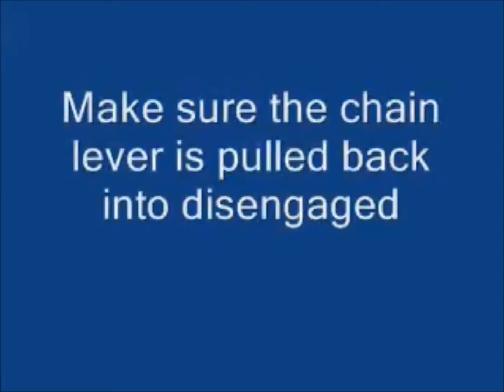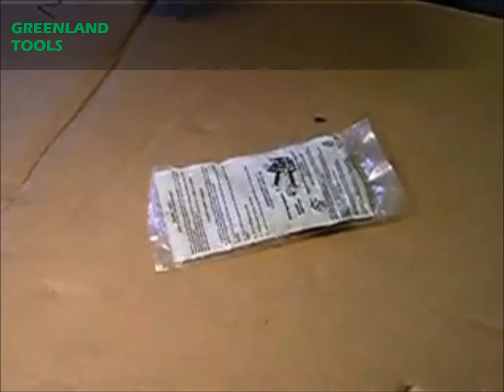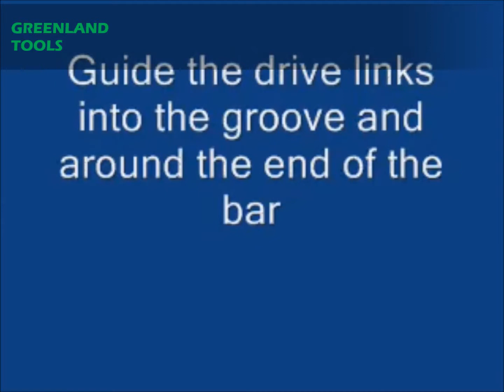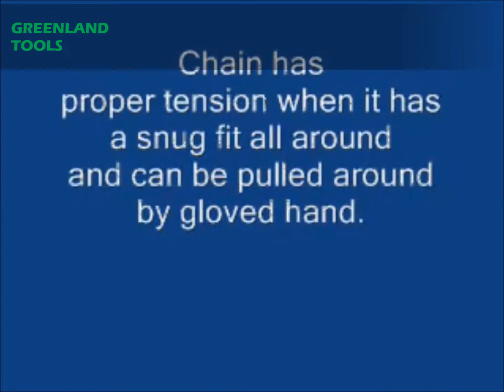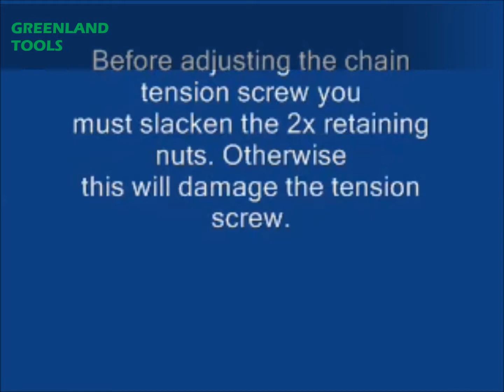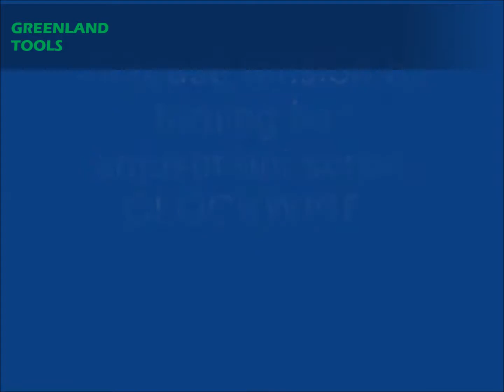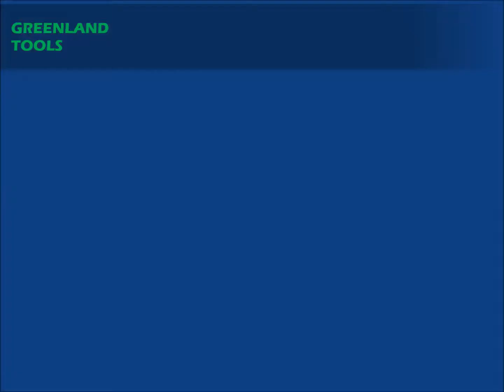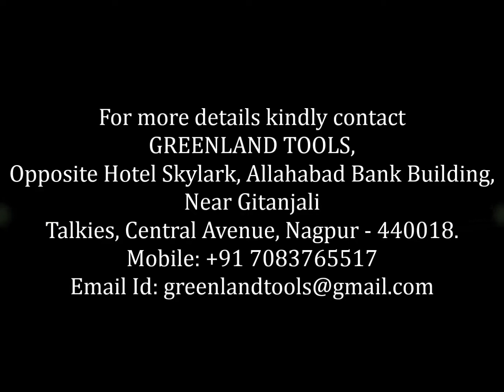How to Assemble Petrol Chainsaw ( चेनसॉ डेमो)